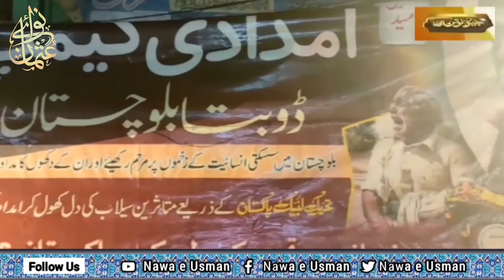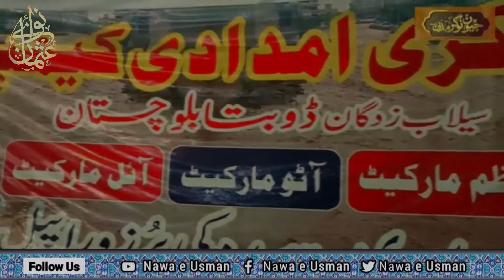Selab Zadgan Ke Liye lagaya geya camp ka dora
Shah alam Market lahore pakistan mein Selab Zadgan Ke Liye lagaya geya camp ka dora keya.